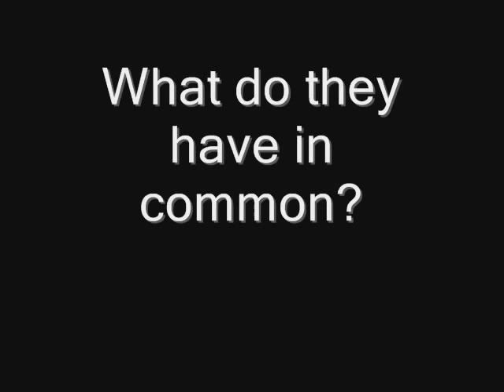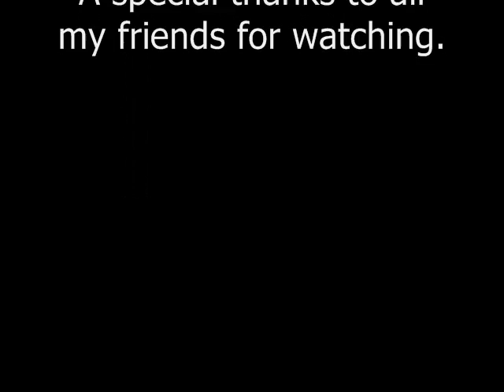Quarantined - Finale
Thanks to all of you for watching faithfully.  Love ya'll!

I had to re-upload - ugh!